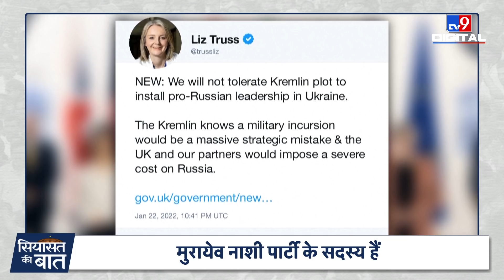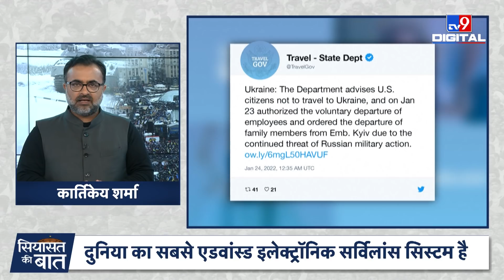Ukraine में चुपचाप सरकार बदलने की तैयारी में Russia, हमले का बहाना ढूंढ रहे हैं Putin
रूस (Russia) के 1 लाख सैनिक टैंकों और दूसरे खतरनाक हथियारों के साथ युक्रेन (Ukraine) सीमा पर तैनात हैं. खास बात ये है कि रूस अब कुछ ऐसा करने की कोशिश कर रहा है जिसकी कल्पना भी नहीं की जा सकती. रूस यूक्रेन में चुपचाप सरकार बदलने की तैयारी में है. यूके (UK) की सरकार ने लंदन (London) में दावा किया है कि रूस के राष्ट्रपति व्लादिमीर पुतिन (Vladimir Putin) आतंरिक क्रांति पर मन बना चुके हैं. यूके का कहना है इसके लिए रूस पूर्व की सीमा से अपनी सीक्रेट यूनिटस यूक्रेन में स्थापित कर चुका है.